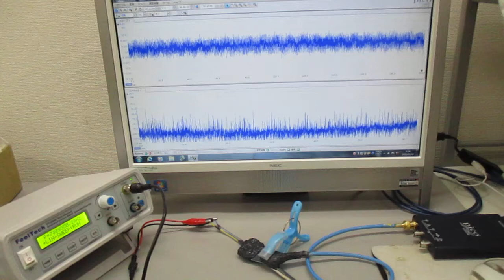超音波発振制御プローブの製造技術（オリジナル超音波検査） ultrasonic-labo